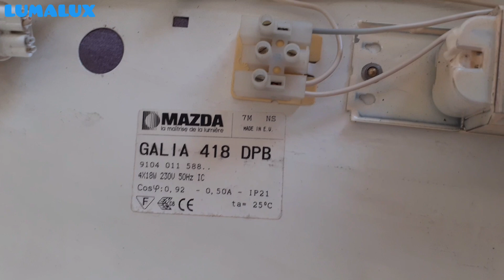Présentation de 2 plafonniers MAZDA GAL 4x18W ferromagnétique & annonce live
Salut. Dans cette vidéo, je vous présente 2 plafonniers MAZDA GAL 4x18W ferromagnétique.
Ils ont été fabriqués dans les années 90: l'un en septembre 1997 et l'autre en décembre 1997.
Ces luminaires vont être installés dans ma chambre et un live ce fera demain lundi 9 aout 2021 dans l'après midi. Ou alors si pas de live demain, mardi 10 aout 2021.